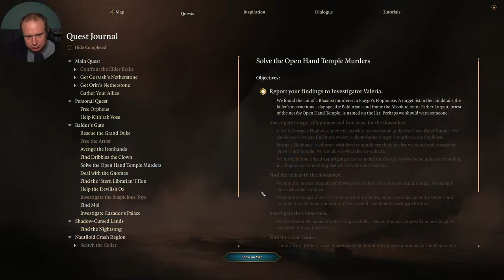Flop(py) House (Baldur's Gate 3) [136]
Monday - Thursday 9am - 2pm PST

Schedule Here:
Tuesdays: Across the Obelisk
Wednesdays: The Last Spell
Thursday: Darkest Dungeon II
Friday: Baldur's Gate III